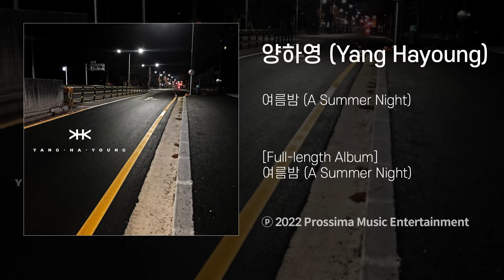양하영 - 여름밤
캄캄한 하늘
흐릿한 거리
바람 한점 없는 건너엔
뚱하게 서있는 나무
불꺼진 내방에
윙윙 선풍기 돌아가는 소리
잠들지 못하는
깊어가는 여름밤

[Credit]
Composed by 양하영
Arranged by 양하영
Guitar by 양하영

Mixed & Mastered by Selah Studio
Art Designed by Selah